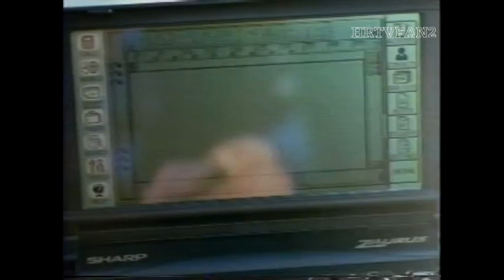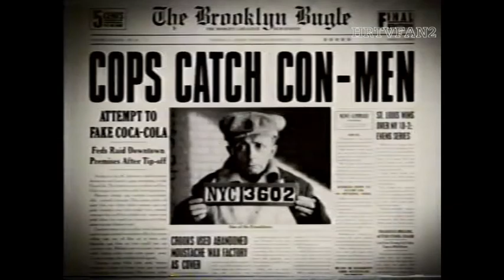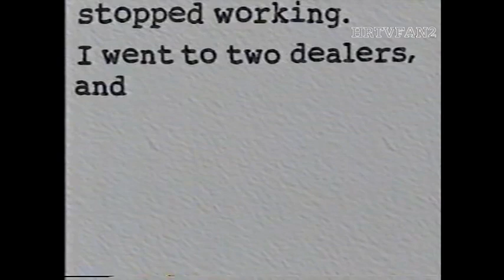March 19, 1995 NBA on NBC Halftime Report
(c)1995 NBA Entertainment; NBC Sports-NBCUniversal/Comcast; KCRA-Hearst Television

A while ago, I uploaded some commercials from a recording of the 1995 NBA on TNT game between the Chicago Bulls and New York Knicks (the famous "double nickels" game where a recently-unretired Michael Jordan showed he was very much back with 55 points). Toward the end of that tape, I ran across about a hour of the game where Jordan made his return with the Bulls {34-31 coming in}, a March 19 matchup with the 39-24 Indiana Pacers on NBC (as recorded from Sacramento NBC affiliate KCRA-TV 3).

Here, we have the Prudential halftime report for this game (with Hannah Storm and Julius Erving in studio in New York; with Bob Costas naturally at Market Square Arena in Indianapolis along with NBC's A-team of Marv Albert, Matt Goukas and Ahmad Rashad)

The Pacers won 103-96 in overtime (notably, Jordan finished with 19 points but - as one would expect from someone who hadn't played competitive basketball for nearly two years - was quite rusty, making only 7 of his 28 attempts; Jordan would finish his partial return season with a career-worst 41.1% field goal percentage). Calling the action, not surprisingly, are NBC's A-team of Marv Albert, Matt Goukas and courtside reporter Ahmad Rashad, with Bob Costas hosting coverage in Indianapolis while Hannah Storm and Julius "Dr. J" Erving hold down the fort at 30 Rock. Near the end of halftime, we get a bonus clip of the 48-17 Utah Jazz going down to take on the 39-25 Charlotte Hornets - with Tom Hammond, Bill Walton and courtside reporter Jim Gray calling that game, which the Hornets won 108-104.

Finally, in non-NBA news; during the halftime report it's announced that former New York Giants quarterback Phil Simms (who spent 1994 working for ESPN after being released by the Giants as a casualty of the NFL's new salary cap) had signed a deal with NBC; joining NBC's lead NFL crew alongside Dick Enberg and a newly-promoted Paul Maguire.